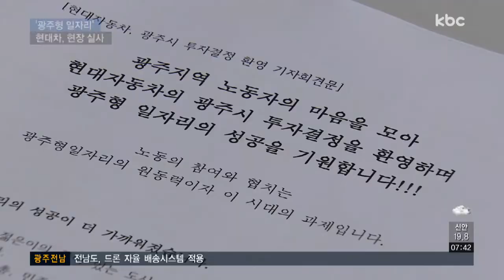현대차 빛그린산단 실사..투자 협상 본격화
현대자동차 실사단이 빛그린산단을 방문해 기술 점검에 나섰습니다.

공장 규모와 생산 차종도 윤곽을 드러내면서 완성차 공장 건립 사업에 속도가 붙고 있습니다.